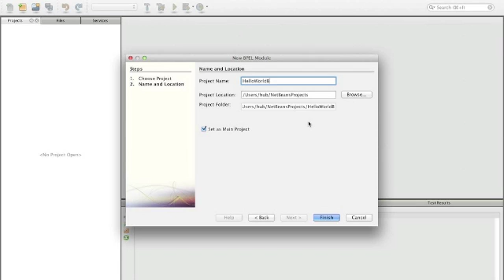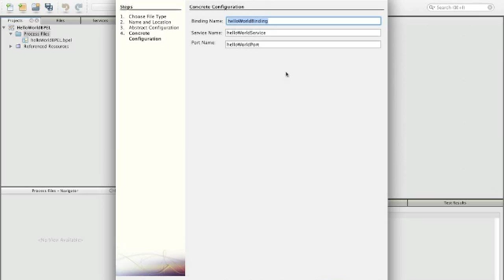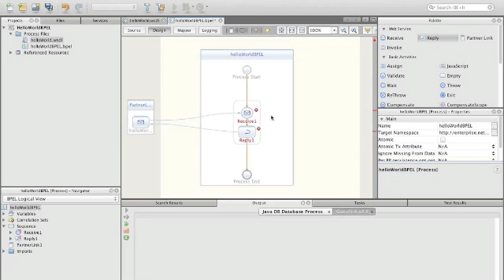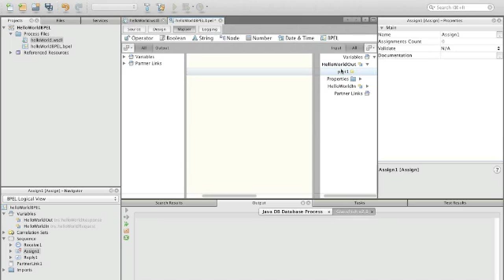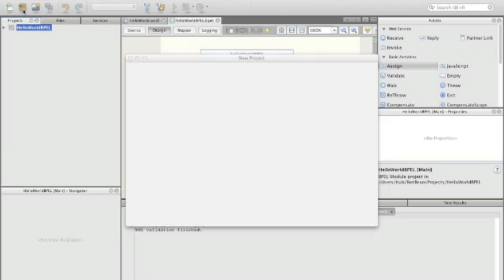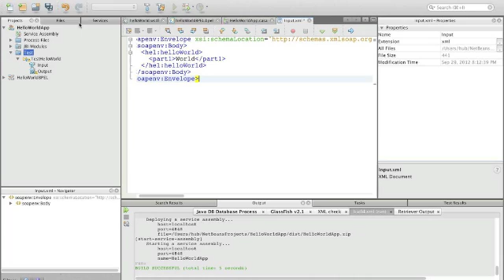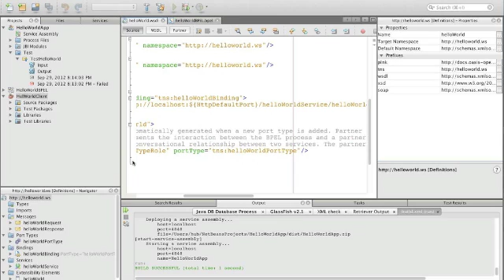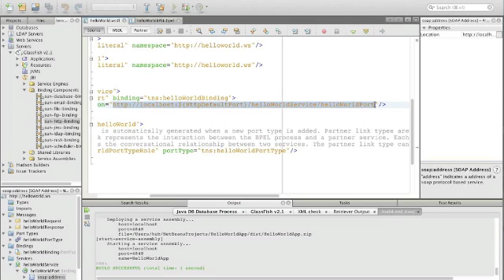BPEL Part 1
Creating a BPEL process with Netbeans part 1.

This part describes a simple HelloWorld BPEL application that when given an input, it prepends "Hello " to that input and returns it.

The first part focuses on how BPEL offers services to its outer world. The second part will focus on how BPEL calls other services.

Finally, a third part shows how to use the debugger to debug BPEL processes.

The hello world client part for the BPEL process is developed like any other Web service client. One takes the WSDL (where to find the address of the WSDL file is shown at the end of the video) and generates client stubs from it and then uses the generated objects/methods to access the Web service.